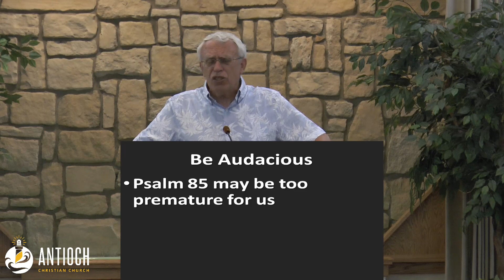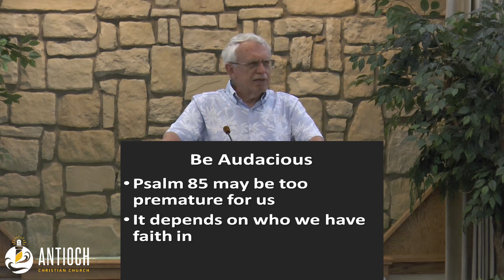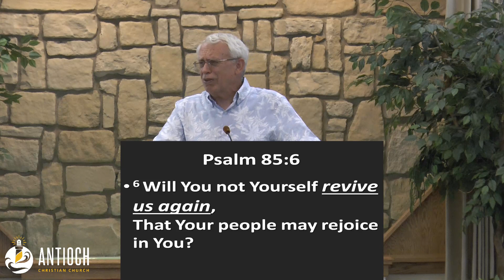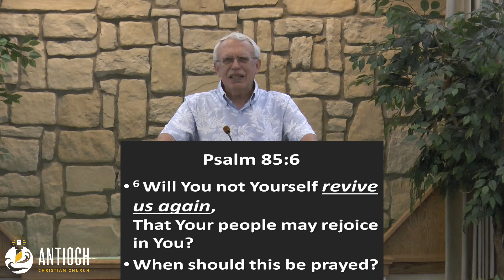Sermon for 04 July 2021 - A Prayer For the Nation - by John King